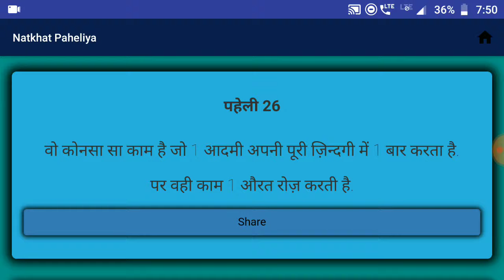मजेदार पहेलियाँ | Paheliyan in Hindi | पहेलियाँ हिंदी में | study Rojgar